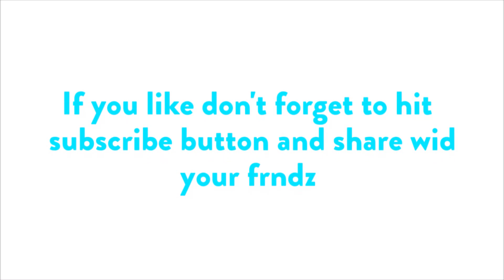Sponge Tree in Acrylic